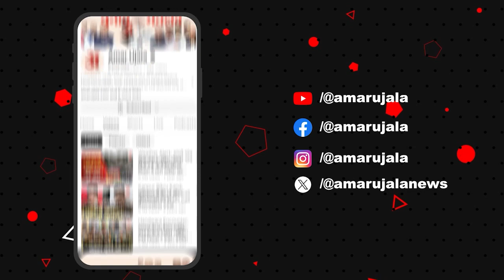Mamata Banerjee: ममता बनर्जी के UCC-NRC वाले बयान पर क्या बोले Manoj Jha? | Mamata On PM Modi